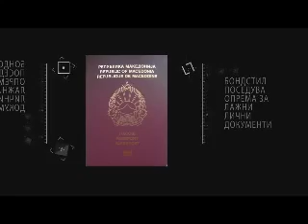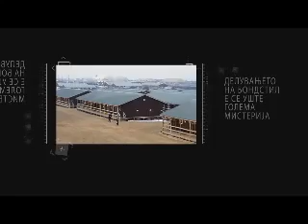Šešelj NAJNOVIJE IZ BONSTILA TRAŽE HITNA POJAČANJA NA BALKANU?! Albanska mafija kontroliše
Neka se glas naroda ponovo čuje! Prijavi se za praćenje i pridruži se borbi za očuvanje mira i zdrave svesti!